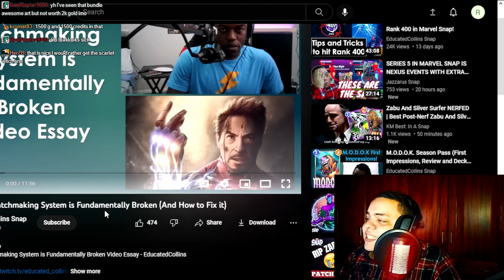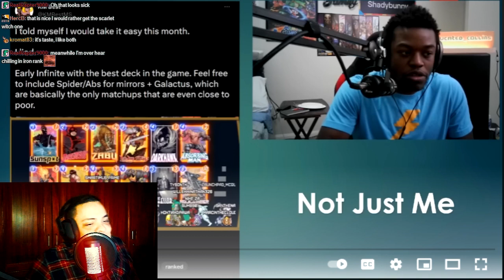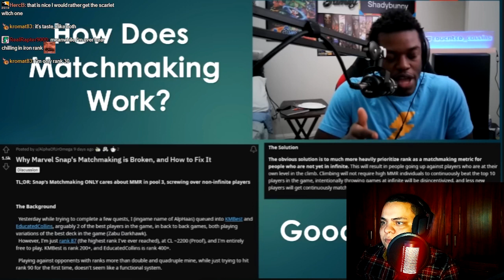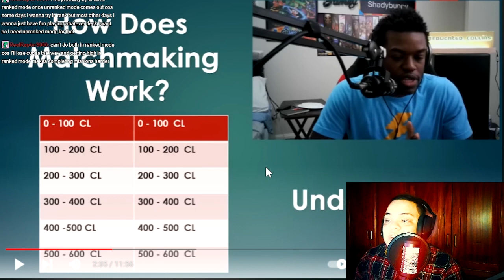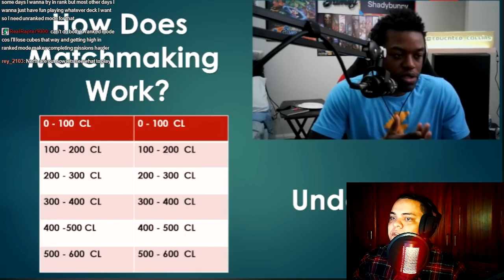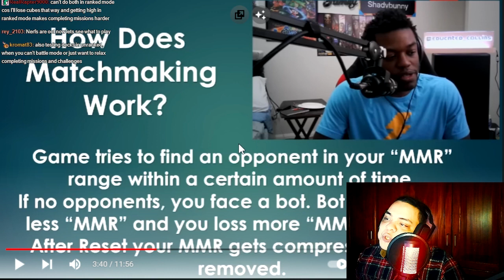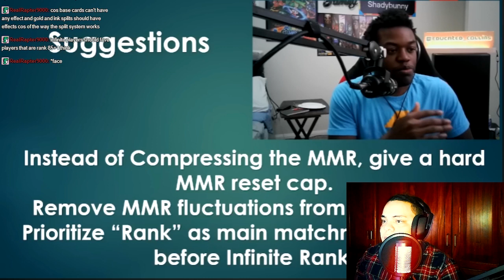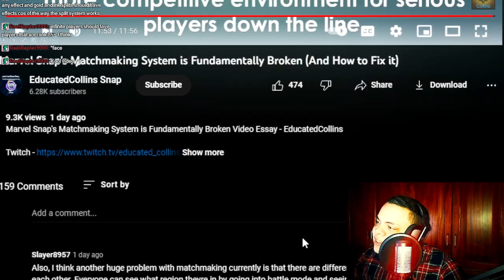Marvel SNAP's Matchmaking System is Fundamentally Broken | Reacting to EducatedCollins Snap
Reacting to @EducatedCollinsSnap video where he talks about the flaws of the matchmaking system in Marvel SNAP and how we can fix it. Shoutout to my boys @Code_Deco